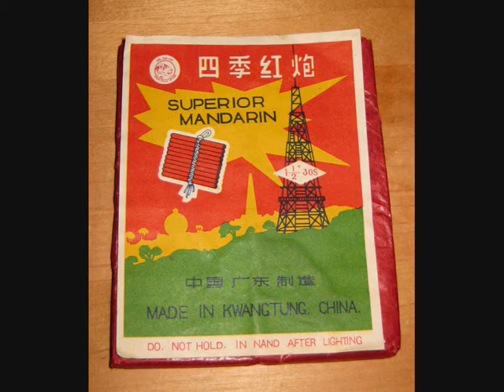Weco Paketkracher 30er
Videoprojekt Silvester 2009 - sureshot & mondfeuer